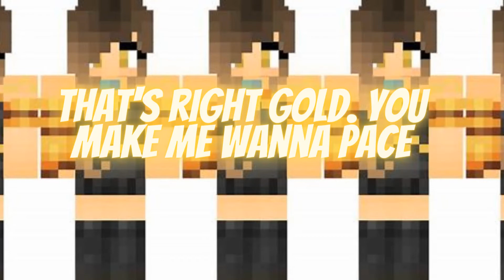ItsFunneh - Ethan's Krew Roast ~Lyrics~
Intro - (0:00)
Funneh - (0:03)
Gold - (0:26)
Rainbow - (0:38)
Lunar - (0:52)
Draco - (1:01)
Krew - (1:10)